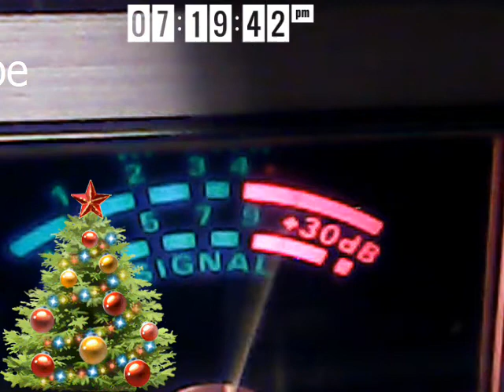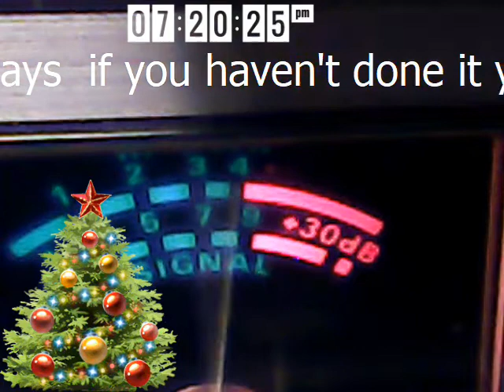Audioman288 &shotgun Massachusetts&305